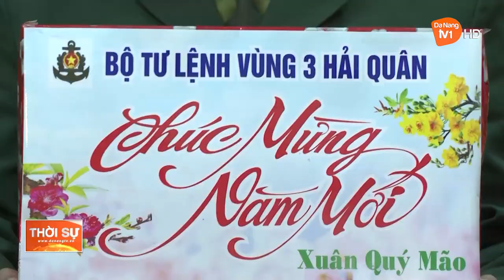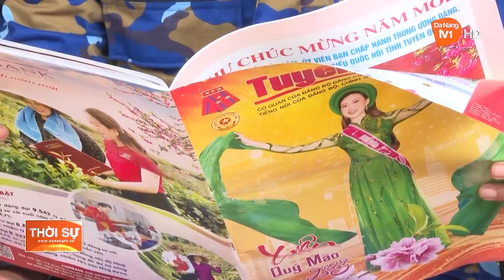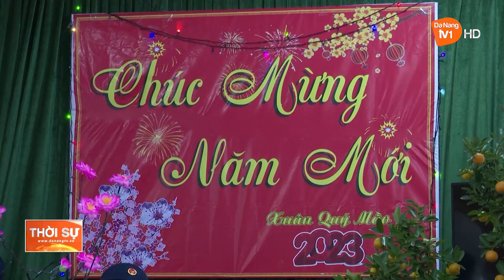NHỮNG TÌNH CẢM GỬI GẮM NƠI ĐẢO XA